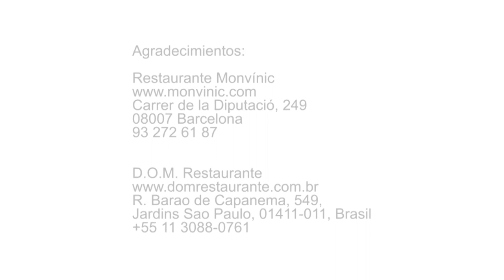SOLOMILLLO DE MACHO MONTÉS CON CREMA DE ZANAHORIA Y GUARNICIÓN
PRODUCTOS DELICATESSEN EXCLUSIVOS, NATURALES Y DE PROXIMIDAD